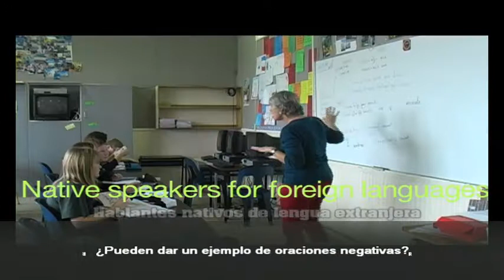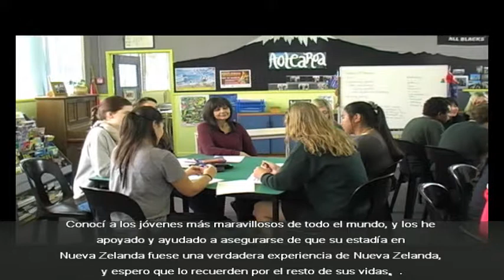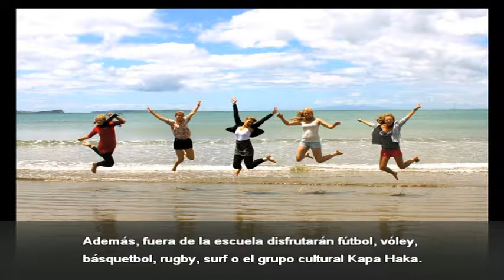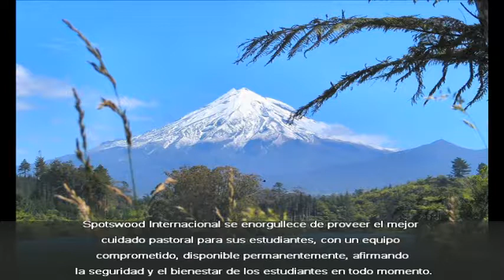Spotswood College - Mandarin subs